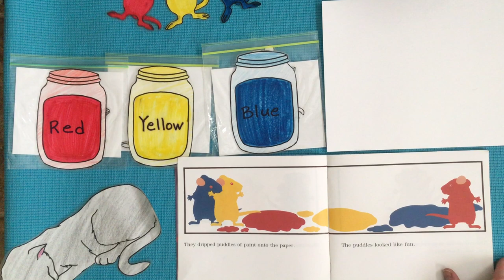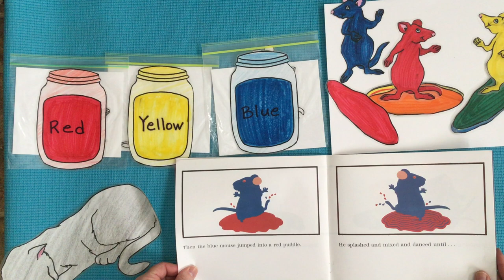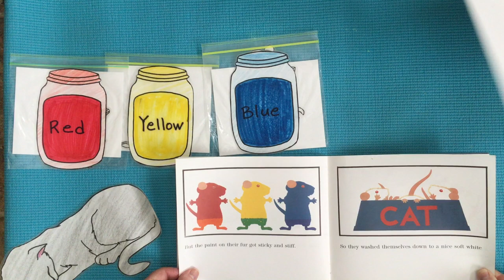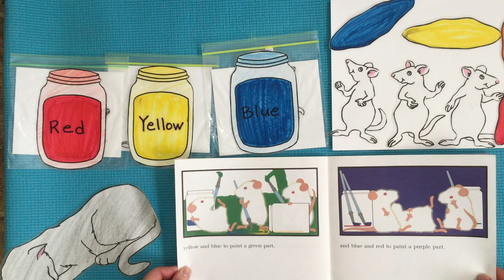Mouse Paint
Read by Christy Cecera